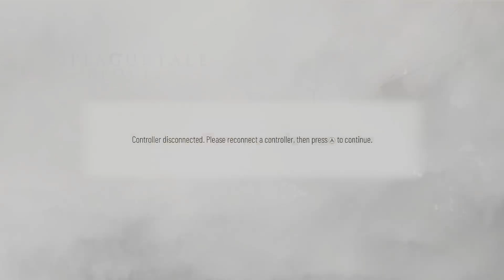Hugo - REQUIEM IN 1 DAY (2/4) [Plague Tale 2 #4] 11.2